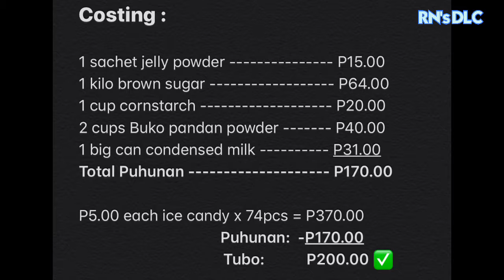BUKO PANDAN ice candy using Injoy powder! easy! RN's DLC